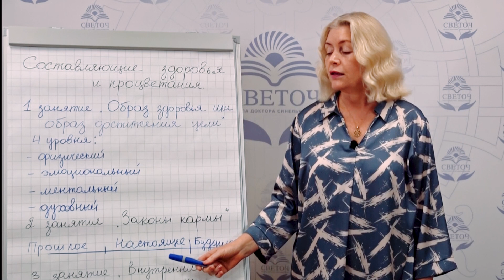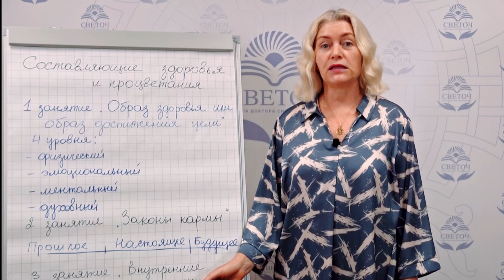4 Закона Кармы. Как научиться определять свои внутренние конфликты, которые способствуют болезни?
Онлайн-курс «Составляющие здоровья и процветания» будет полезен всем, кто желает улучшить своё здоровье, научиться достигать целей и применять законы кармы на практике. Человек — это сложная целостная система, включающая физическую, психическую и духовную составляющие. Чтобы достичь состояния здоровья и процветания, необходимо работать на всех уровнях.

👨‍💻 Немного обо мне:
Я Синельников Валерий — доктор-психотерапевт, гомеопат, писатель, преподаватель йоги, академик Международной Славянской Академии (МСА) наук, образования, искусств и культуры, основатель Школы Здоровья и Радости и учебно-оздоровительного этнокультурного центра «Светоч».
Мои книги популярны не только в России. Они изданы на двадцати одном языке и с 1999 года пользуются неизменным спросом читателей в разных странах мира. Суммарный тираж книг более 15 млн экземпляров.
Первая книга «Возлюби болезнь свою» была издана в 1999 году и явилась результатом научной работы, которую я начал ещё, будучи студентом медицинского университета.
На этом канале я делюсь мыслями, опытом и знаниями на благо всех живых существ!
Здравия Вам!!!